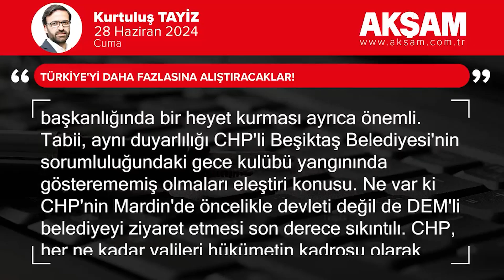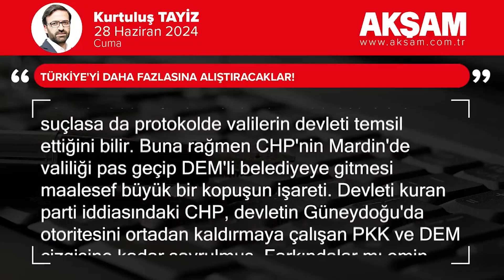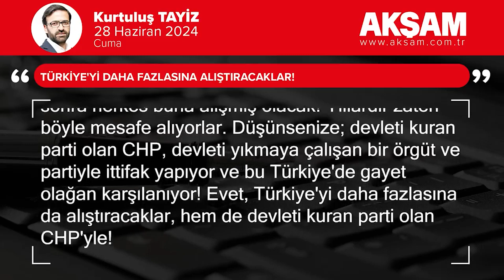Türkiye'yi daha fazlasına alıştıracaklar!